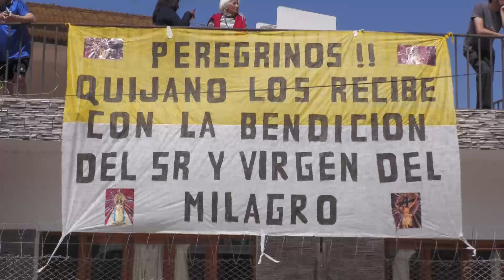Peregrinos de la Quebrada del Toro llegaron a Campo Quijano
Fueron recibidos por la comunidad de local. El hospital presta asistencia sanitaria, en tanto que la municipalidad preparó el almuerzo para los cerca de 800 devotos del Señor y la Virgen del Milagro.